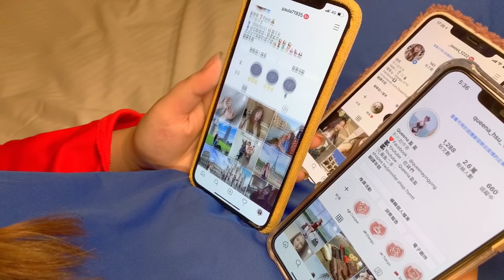MAIRO VS 青鬼オンライン real life in hotel 瑪俐歐的鬼屋 最愛吃貨們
現在加入吃貨們會員,支持我們在youtube圈更加成長!